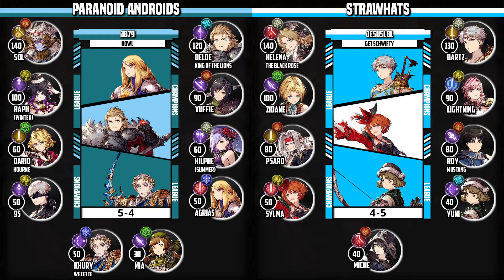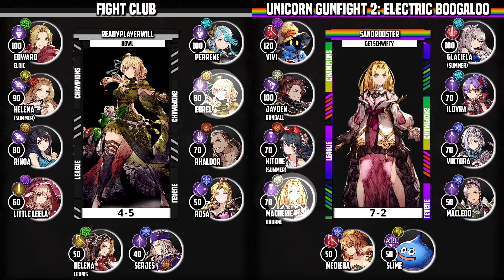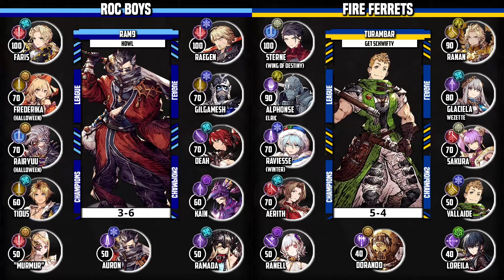Playoffs are ALMOST Here! WDL Season 4 Week 8 - Champions League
0:00:00
0:04:52 Britney's Spears (Surftaco) Vs Blind Enthusiasts (Numero80)
0:07:16 Paranoid Androids (JB79) Vs Strawhats (JesusLBL)
0:10:21 Scarlet Moon Empire (Macrain) Vs House Shoopuf: Growing Stronk (MaechenX)
0:18:05 Sword & Sorcery Mercenaries (Coppola) Vs Symphony of the Knights (Maverick)
0:22:01 Fight Club (ReadyPlayerWill) Vs Unicorn Gunfight 2:Electric Boogaloo (Sandrooster)
0:26:25 Roc Boys (RAM9) Vs Fire Ferrets (Turambar)
0:30:22 Champions Standings